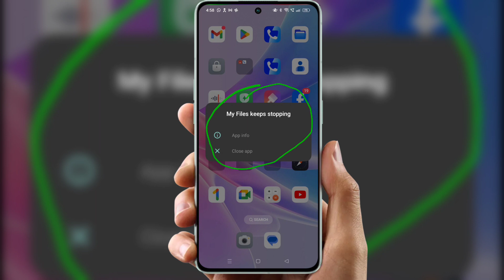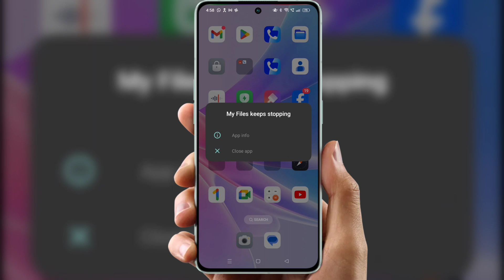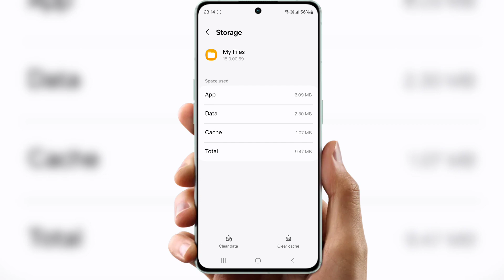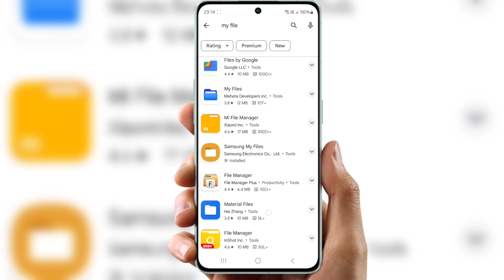My files keeps stopping samsung | My files keeps stopping android 2024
Cover Topic  :-

My files keeps stopping samsung
My files keeps stopping on my phone
My files keeps stopping android
My files keeps stopping huawei
My files app not working Samsung
Unfortunately File Manager has stopped Keeps
popping up
my files keeps stopping
my files keeps crashing
my files keeps freezing
my files app keeps stopping
files keeps stopping android
This method work for all android device like
samsung galaxy phone, all oppo mobile, Huawei,
asus lenovo, Nokia, xiaomi, redmi, poco, narzo,
and other all android device. And this method also
work for Android 6, android 7, android 8, android 9,
android 10, android 11, android 12.